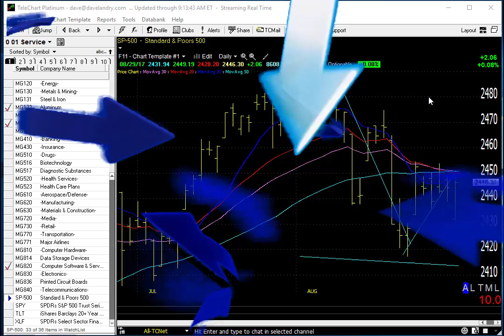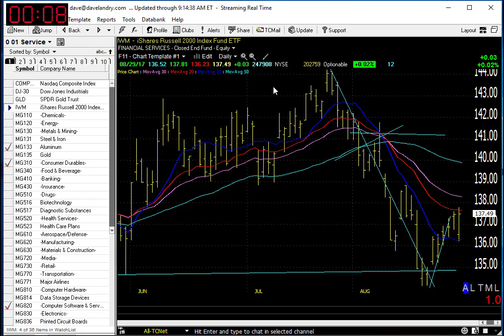Dave Landry's Market In A Minute